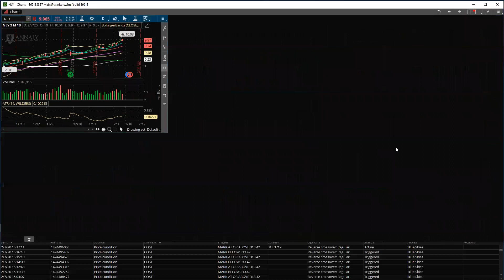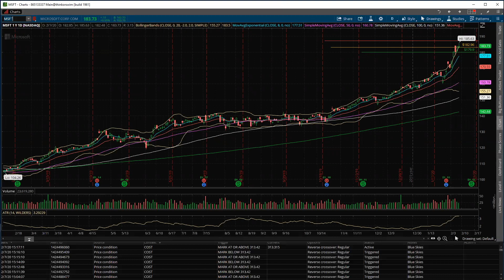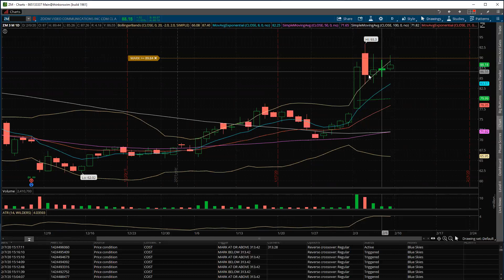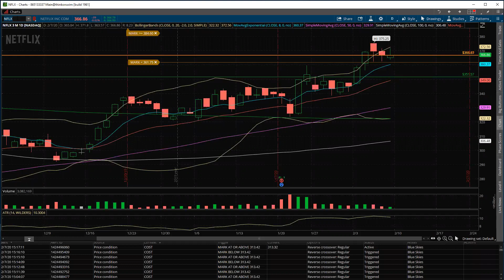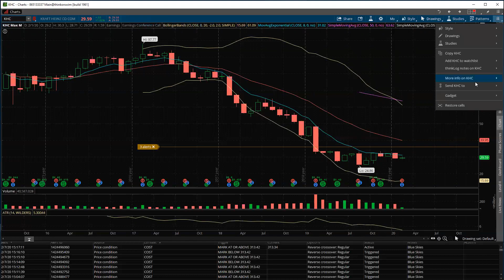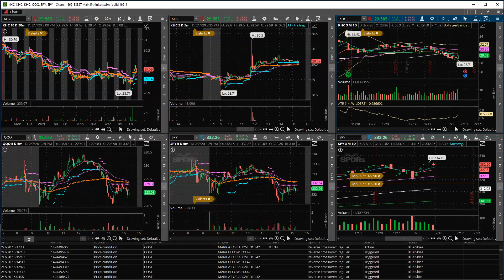February 7th Weekly Recap